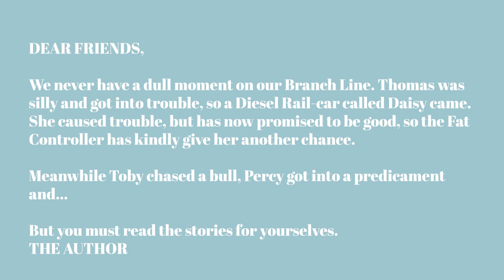Thomas Comes to Breakfast (Michael Angelis)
Originally uploaded June 21, 2023. Thomas is a property of Mattel. No money is being made off of this.